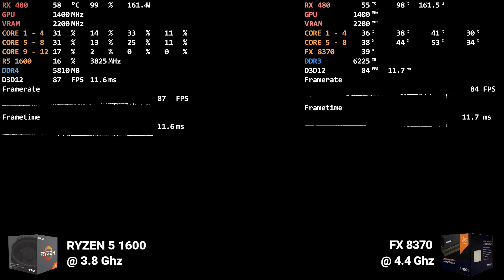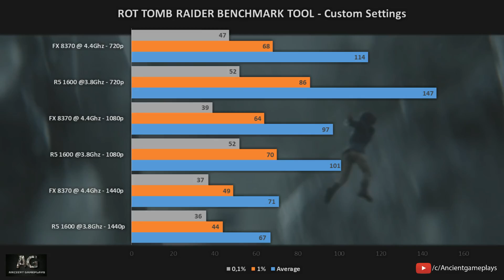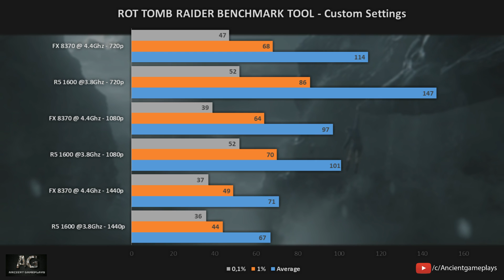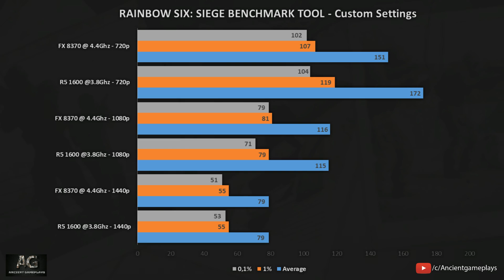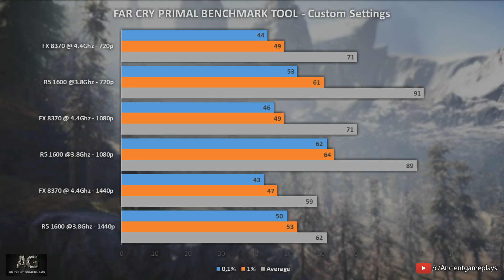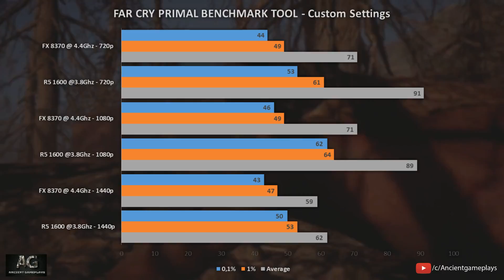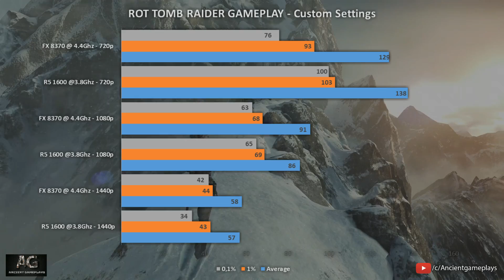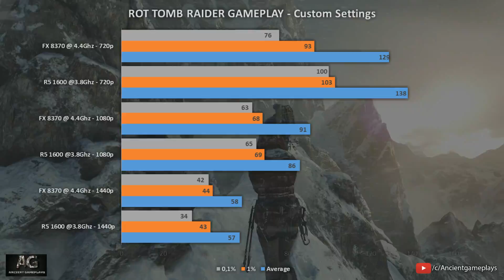FX 8370 vs Ryzen 5 1600 | Worth the Upgrade? | Gaming Benchmarks | 720p, 1080p & 1440p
Today we have a video for you of AMD FX 8370 overclocked to 4.4Ghz vs AMD Ryzen 5 1600 overclocked to 3.8Ghz!

Who will win, in what games and situations? Let's find out :D

BENCHMARKS + CHARTS:

INTRO (important) 0:00

Rise of The Tomb Raider 2:05
Rainbow Six: Siege 4:19
Far Cry Primal 5:35
Shapow of War 7:03

GAMEPLAY CHARTS:

Rise of the Tomb Raider 8:36
Rainbow Six: Siege 9:02

Resume / FINAL 9:28

FX 8370 Pc:

       CPU:  FX 8370 @4.4 Ghz
       MB:    Asrock 970 G/3.1
       RAM: 2 x 4Gb Kingston Hyper X @1600 mhz
       GPU:  MSI RX 480 Gaming X @1400/2200 Mhz

Ryzen 5 1600 Pc:

      MB: Asus B350-F Strix (AGESA 1.0.0.6b)
      RAM: 2 x 4Gb G.Skill Ripjaws 4 3000mhz (2666 Mhz, CL14)